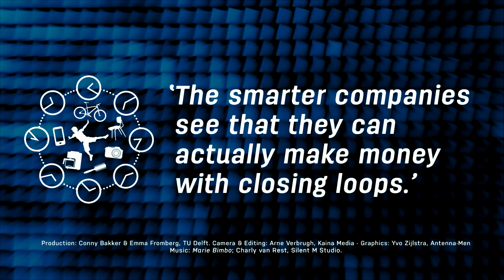CircularX 2015 2.2 int Erwin 1